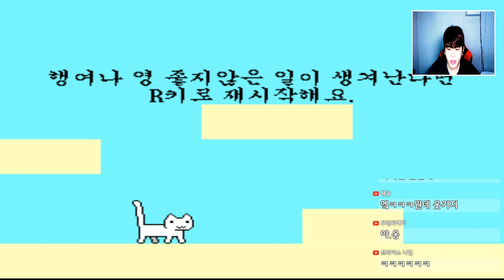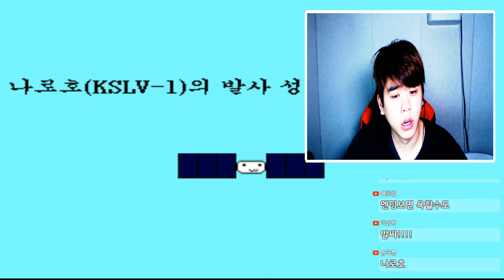[우리 야옹이에겐 장애가 있어요] 고양이 좋아하는 사람도 화나게 만든다!? [병맛게임] -푸린-